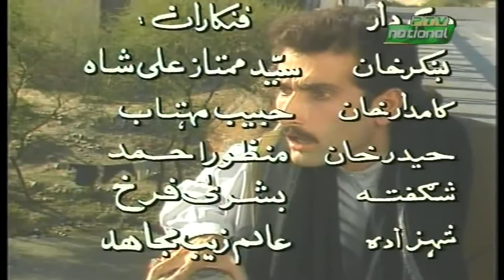6 پشتو ڈرامہ انگار قسط نمبر